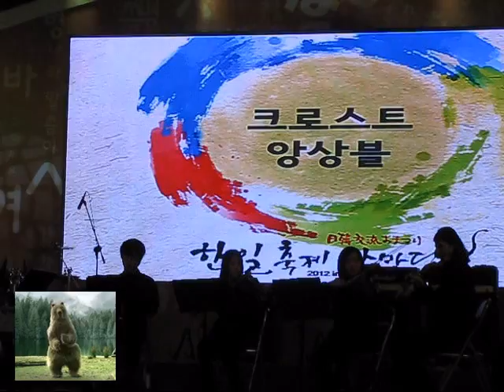한일축제한마당 9